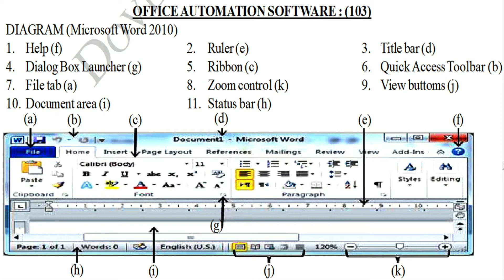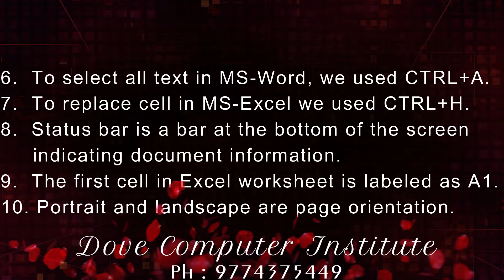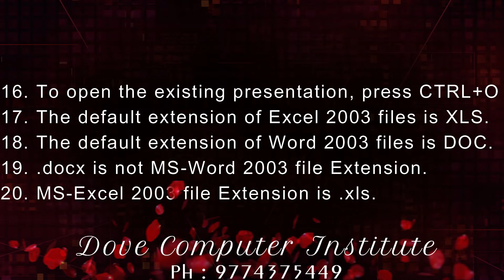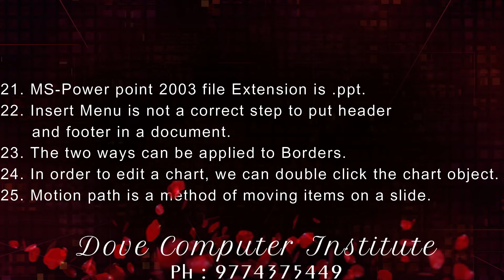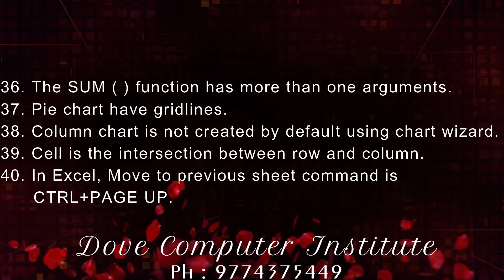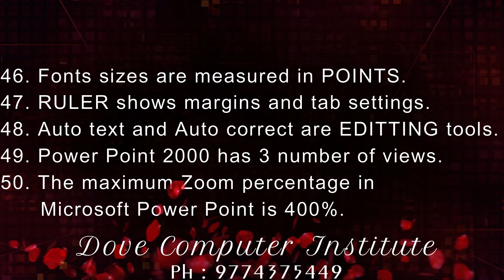OFFICE AUTOMATION SOFTWARE : (DCA 103)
Dove Computer Institute
Chanmari, Aizawl : Mizoram